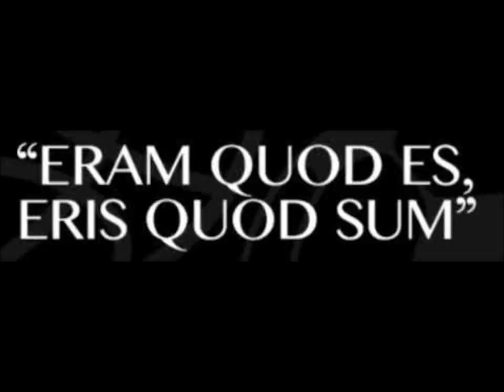David Cuéllar Tainta: gol con dedicatoria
Nuestro Director Deportivo comenta un importante gol anotado de cabeza por él mismo.
Siempre es interesante echar la vista atrás en la carrera profesional extraordinaria de David Cuéllar Tainta.